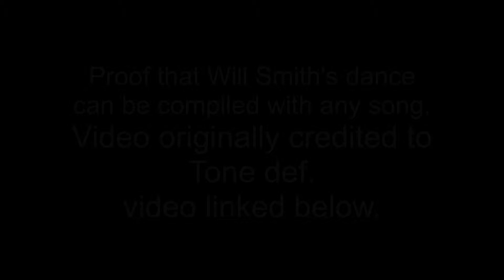fresh prince dances to anything no copyright infringement intended. i do not own anything